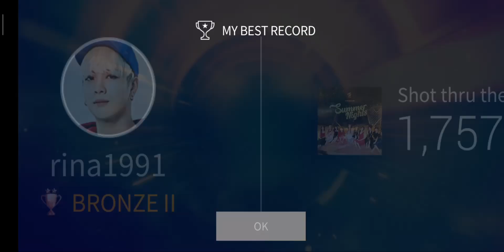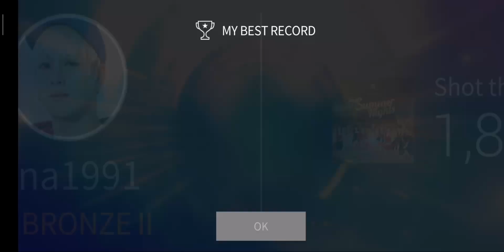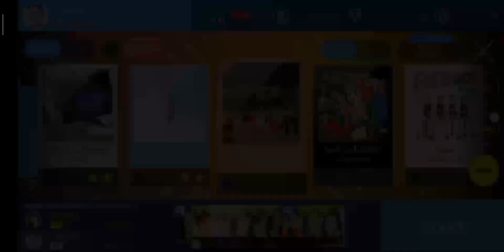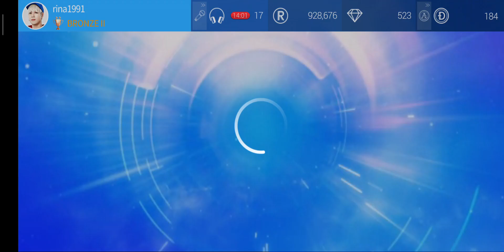Twice shot thru the heart